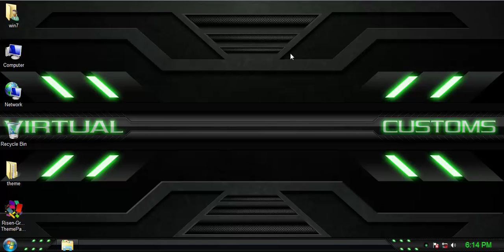Risen Green ThemePack win7